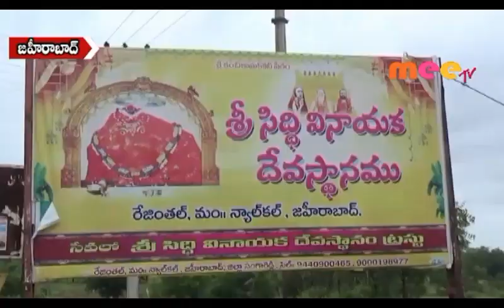రేజింతల్ సిద్ధివినాయక ఆలయంలో... //03.09.2019//mee tv news//